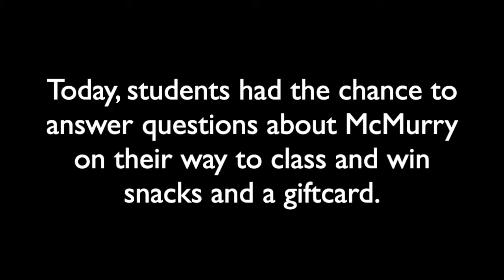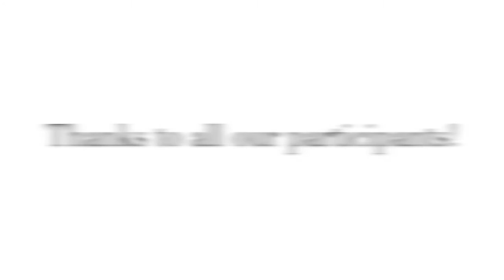McMurry University Cash Cart!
On this windy day during "I ❤️ McMurry Week," students were able to hitch a ride to class on the Cash Cart and win prizes by answering trivia questions about the University.